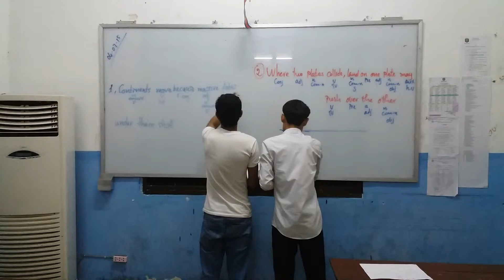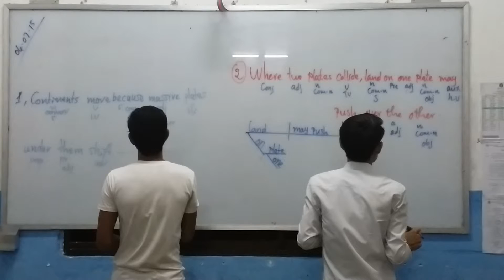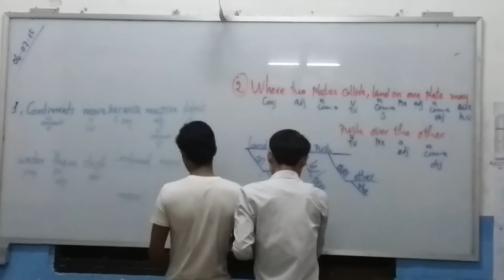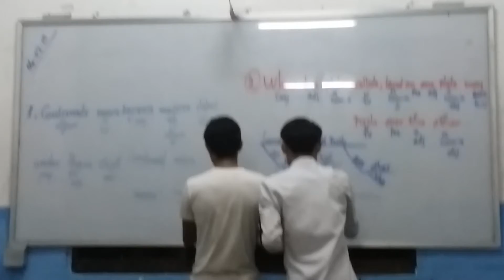Special Class! Sentence Diagramming and Tree Diagram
My students who take this class are practicing drawing the sentence diagramming.